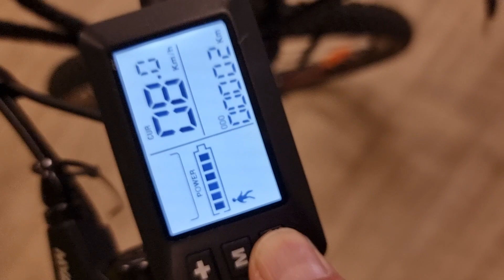Myatu E301 E Bike Display Erklärung